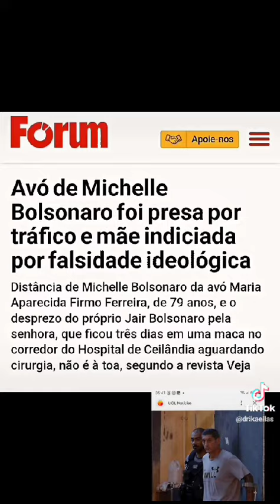TAL VOVO TAL MAE TAL FILHA DO CRIME KKK